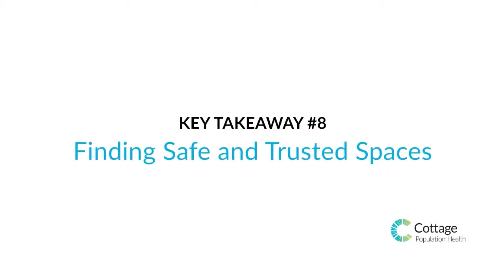Finding Safe and Trusted Spaces - Listening Tour - Cottage Population Health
Cottage Health hosted a Listening Tour in August 2016 to hear from those who work on the front lines of health and our community partners who have insight into the health needs of specific areas in our communities.  Multiple reports cited the limited places where community members feel comfortable and safe enough to get care or information that could improve their circumstances and health.